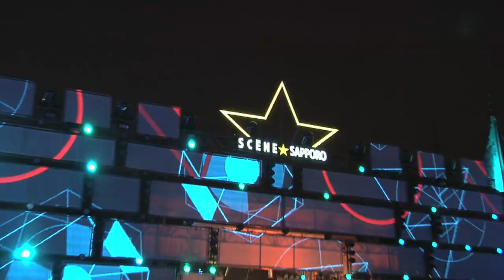Foreign Beggars @ Igloofest 2014 -HD-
Live shit m***er !!!